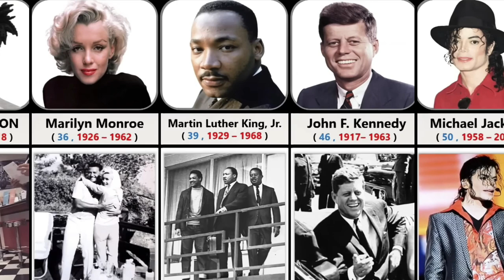Last Photo of Famous People Before They Died country education famosos photo@3Dtopdata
famous people
comparison video
comparison
last photo
from different countries
last photo of famous people before they died
famous
last photos before death
last photos of people
countries
data
last photos
last photos taken before they died
celebrities
last photo of famous people
actors who died today
final photo
picture
nikola tesla
historical
last images
historical figures
last words of famous people
comparison 3d
shorts
franklin roosevelt
pure data
dead
old photos of famous people
lenin
vladimir lenin
ulysses s grant
last photo taken before death
famous deaths news
last photos of celebrities
countryballs
today actors died
country information
celebrities who died in 2023
who died this month
notable deaths
celebrity deaths 2023
youtube shorts
last photos of famous people before they died
world data
watchdata
reels
last words
celebrities last words before they died
xxxtentacion status
t curious
pele
data comparison
sidhu moose wala
famous people died
celebrity news
rip
haunting last known photos of famous people
dies
funeral
last photos of celebrities before they died
tribute
death
lisa loring
deaths in january 2022
january deaths
december 2023 death
last word of famous people
india
data is beautiful
shorts video
philippines
australia
uae
japan
brazil
germany
united kingdom
cherie gil
shane warne
sheikh khalifa
shinzo abe
famous people's death in 2022
famous people's
different countries
famous people's death in 2022 from different countries
viral youtube
viral content
infographic
mass data
2d comparison
celebrity died
c data
last photo taken before they died
last photo of people
haunting last photos of celebrities
last photo before death
famous peoples
last photos of famous
last photo of famous
last photo elizabeth
quote
facts
yt shorts
before die
michael jackson died
michael jackson
passing
tha last words
the last words of famous people before passing
apj addul kalam india
kalam
elizabeth
before died
comparison videos
countries comparison
ranking
timeline
infinite comparison
famous people before died
datawatch
famous last words
grunge
trend wave
who is there?
hidden talents
last words of famous people from different countries
cosmic
religion of famous
world info 3d
famous person
when celebrities
surprising fans
mrranker
then and now
list of
singers
cantantes
moments
famosos
celebrity
celebs
celebrity signature
xxxtentacion death reason
trending
last photo of famous people before they died 2023
last photo of famous person before they died
technoblade last photo
stan lee
famous people death
famous people last photo before they die
last photo of famous people before they die
final days of celebrities
history
viral
haunting last photos of celebrity
photos taken just before they died
last photos of celebrity
tupac shakur last picture
sad
hometown
last photos of rappers
last photos of famous people
last photo of celebrties before died
dwayne johnson
will smith
leonardo dicaprio
tom cruise
polo polo
people

scary
creepy tiktok
‎histar02
‎coryxkenshin
‎mrballenshorts
‎mrballen
‎mrbeast2
‎kurlyheadbriii
‎itsheidiwong
last photos taken of celebrities. 😳 ( creepy tiktok )
jay briscoe
david crosby
jerry blavat death
celebrities who died today 22th january 2023
death january 2023
died in january 2023
january 2023 death
famous people before they died
3d comparison
last haunting celebrity photos taken just before death
celebrities last words
celebrities last words before death
celebrities last words before death tiktok
celebrities last words before death | comparison
data compration 3d
dying celebrities last words
famous celebrities last words before death
last words before death
before they died
short
genuine data
genuine world data
who died recently
stars who died recently
tombstones of famous people
famous tombstones
death of celebrities
last moments
micheal jackson
mysterious photos
puredata
watchmojo
xxxtentacion
sport
live game
ghislaine pierie
latest actors died
old pic
raj reaction india
holiwood
bollywood
english movie
bhojpuriya song
famous actors died today
celebrities died today
singers died today
actresses died today
actors deaths today
actors passed away today
actors died in 2023
comparisonworld
comparisonvideos
famous guys
the famous guys
the famous people
famous people in the world
famous guys dies
famous people dead
died celebrity
died celebrities
last photo of died celebrity
dead people biography
dead people net worth
famous people net worth
celebrities died
last photo of famous people before they died comparison